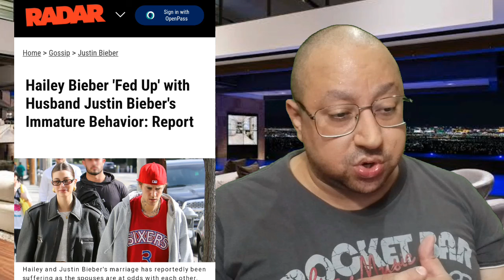Justin Bieber JÁ é visto com "AMIGAS" após Dona Hailey "FAZER CIÚMES" com outros caras, revela fonte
Segundo informações, Justin Bieber e Dona Hailey não estavam se dando bem dentro de casal e provocações da esposa com outros caras irritou o cantor. Últimas notícias e opinião sobre os assuntos, que chegaram ao ápice após Selena Gomez começar a namorar Benny Blanco.

Apresentação Sean